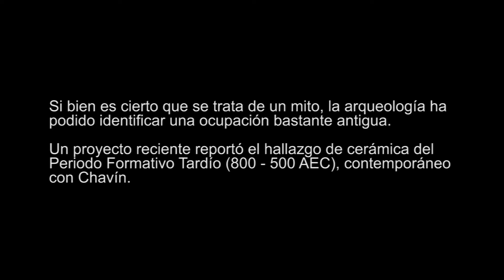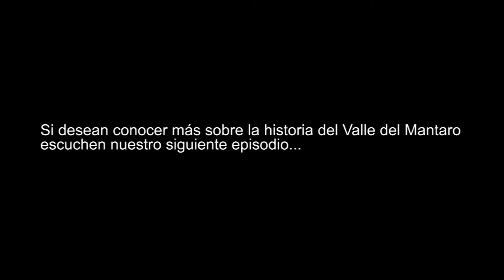Breve historia del Templo de Wariwilka | Más de Doscientos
Como adelanto de nuestro siguiente episodio, les compartimos la historia del Templo de Wariwilka.